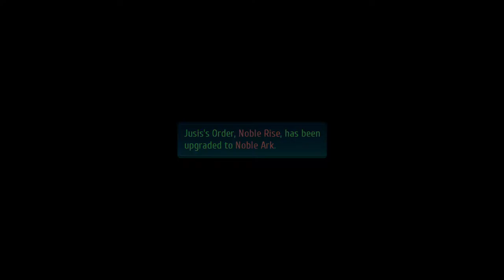Trails of Cold Steel IV - New Trial Chest Mod [Series 2]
Here's my preview of the new trial chest opponents I've been working on.

Timestamp:
0:00 - Intro
0:07 - [Trial Chest #1] Rean/Juna vs Estelle/Elie
14:23 - [Trial Chest #2] Laura/Fie vs Rean/Machias
25:14 - [Trial Chest #3] Rean/Kurt vs Duvalie/Kreuger/Joshua
49:10 - [Trial Chest #4] Jusis/Machias vs Sara
1:06:28 - Outro